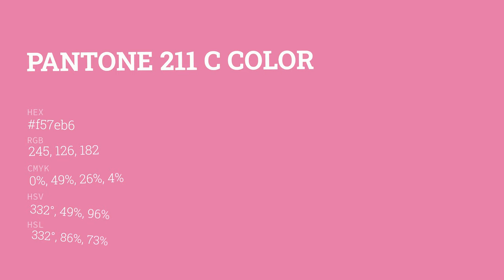color f57eb6 hex color - Red color - Cool color f57eb6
What color is ? f57eb6 hex color - Red color - Cool color f57eb6

Hex f57eb6 Color Code is also known as color.

Hex f57eb6 Color code in RGB color code model is created after adding 96.08% red color, 49.41% green color and 71.37% blue color.
Hex f57eb6 Color code in CMYK color (process color) code model is generated after subtraction of 0% cyan, 48% magenta, 25% yellow and 3% black.